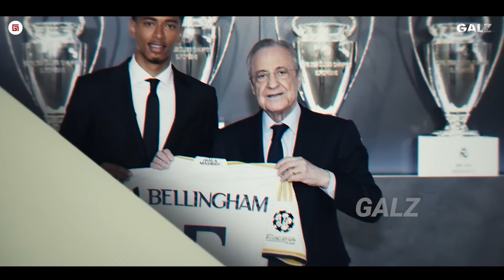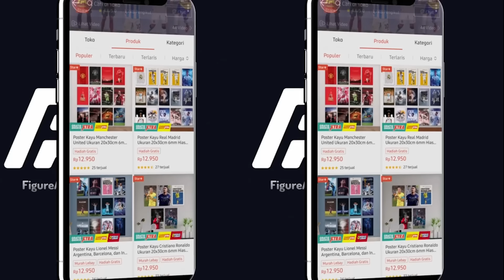Fix Wasit Var Thailand Bermasalah: Dukungan Dunia Untuk Indonesia! Angkat Kepalamu Pejuang Garuda